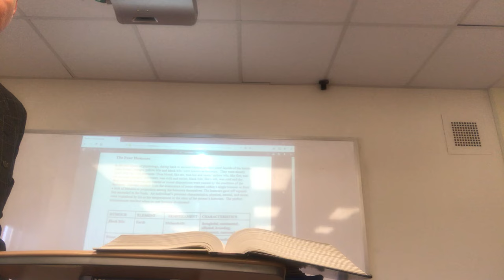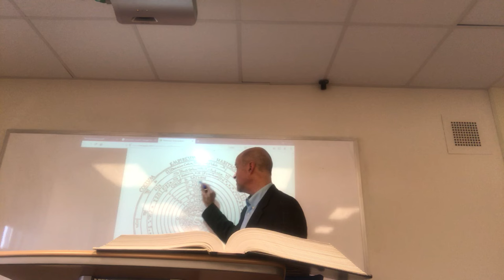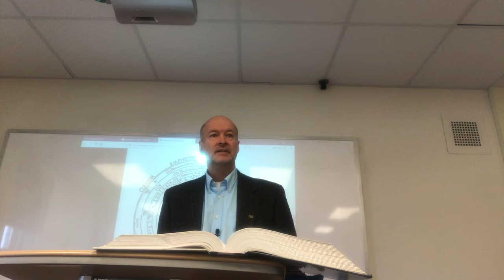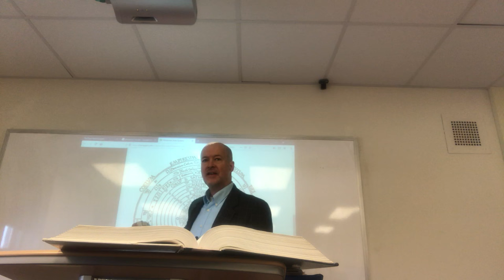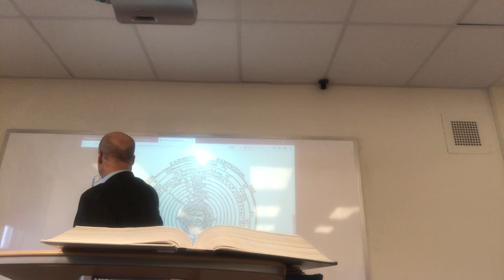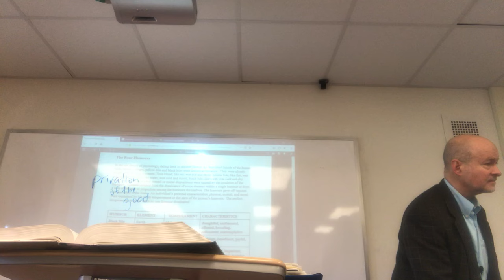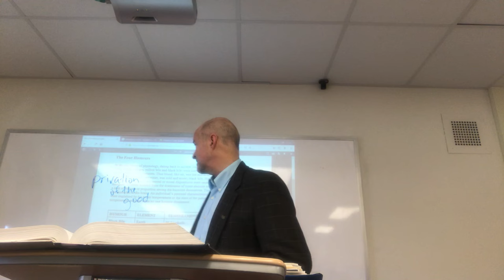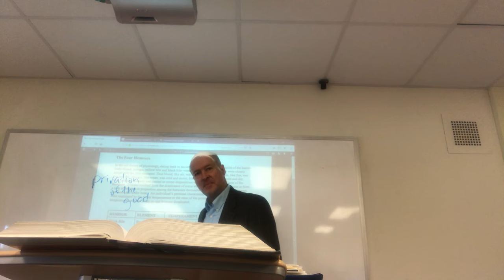Shakespeare, Othello, Acts 1 and 2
Shakespeare writes with strong convictions about the rectitude of hierarchy and the goodness of a natural order, however much it might be contradicted and perverted by sin. It holds together in a structure of covenant. A life of blessing or tragedy is contingent upon faithful government, the self-government of individuals, who are faithfully governed in the domestic sphere by their parents, who in turn are faithfully governed in the political sphere by people who cheerfully acknowledge their own faithful government by God.

Othello is an extraordinary presentation of the will-to-power in an individual, Iago, who, having been denied promotion on the basis of what he believes is his obvious merit, decides he is going to destroy others' capacity to govern themselves, however confident or secure they might seem in their character or position.

It is almost a play about the will ungoverned by reason or the passions. The motive for Iago's hatred doesn't even seem persuasive to him. In order to succeed in his hatred towards Othello, he directs the words and actions of others, appealing to their virtue even while inciting their baser nature.